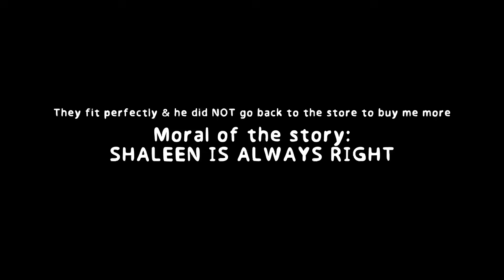Day 2 - What NOT to do in Tokyo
Day 2 in one of my favourite cities!
We visited TeamLabs Borderless on this day, very cool experience but if I’m not mistaken there is another TeamLabs which is the better one so if you’re choosing between them I would do the other one. We ate yummy food yet again! To be honest - I don’t think there was one disappointing meal through the whole of Japan. THEN - Tokyo Drift. Don’t do it. I rant about it a bit in the video and I mean it all!!! Like cool, you’re driving a lambo. But expect nothing more than just that.

All in all. Everyday was suuuuper fun and with Rish by my side I always have fun. So join us for Day 2 in Tokyo!!